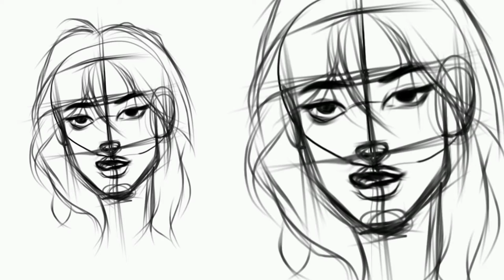I tried gore art for the first time|watch at your own risk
TRIGGER WARNING!
Gore and bloody art!

So, this is my first time painting something gory. I'm not sure if this is allowed here on YT but, I hope it is.

 Feel free to drop your comment, questions and suggestions ʕ´•ᴥ•`ʔ

Brushes used:
For the Sketch, skin shading, hair-
Fade watercolor(opaque)
For blood stains- watercolor(bleed)
Custom brushes for the stitches and scars:

If you like reading, you can check me out on Wattpad: @pg_thoughts

Don't reproduce my videos!